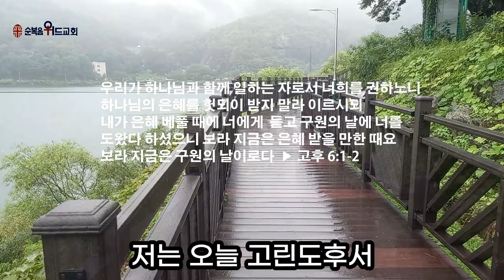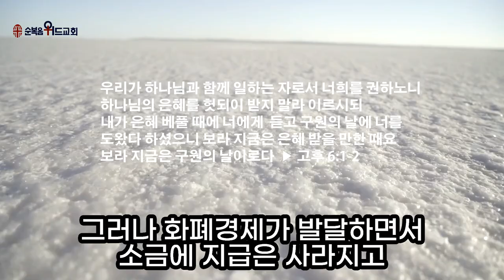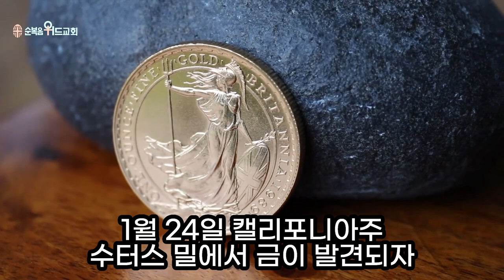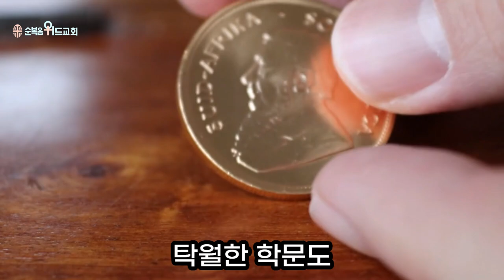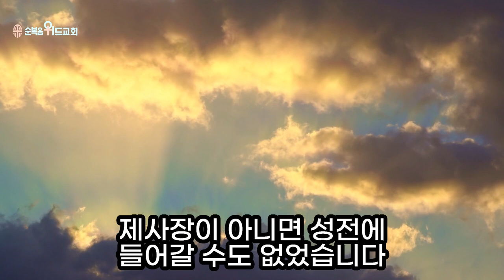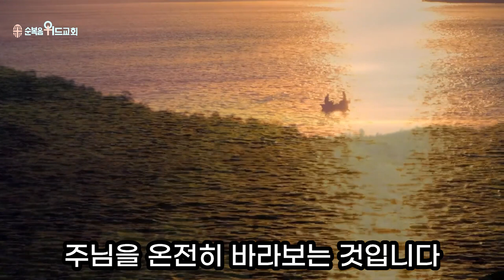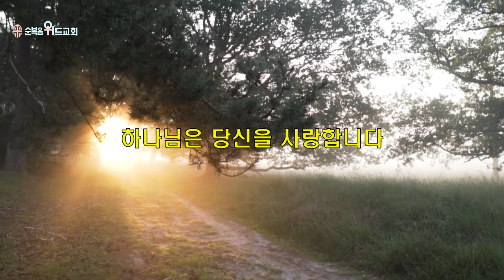순복음위드교회 2022년 9월 25일 주일예배 써머리 - 소금 황금 지금 ▶ 고후 6:1-2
496번째 제자이자 남양주에 세워진 교회입니다.

1. 소외되고 가난한 이웃을 섬기는 교회 입니다.
2. 세상 모든 자들에게 복음을 전하는 교회입니다.
3. 슬플 때나 기쁠때나 함께 하는 교회입니다.
4. 선교와 복음을 위해 헌신하는 교회입니다.